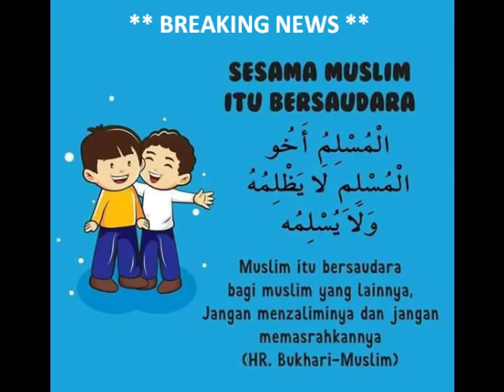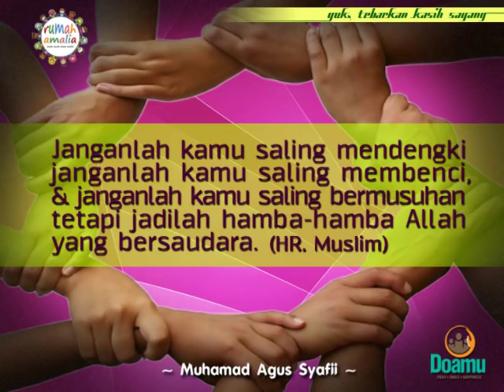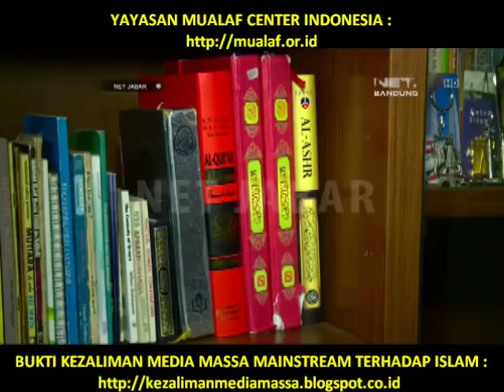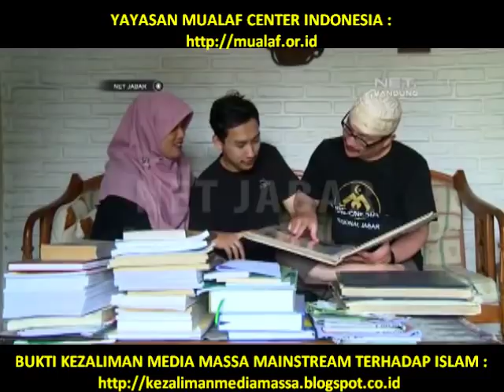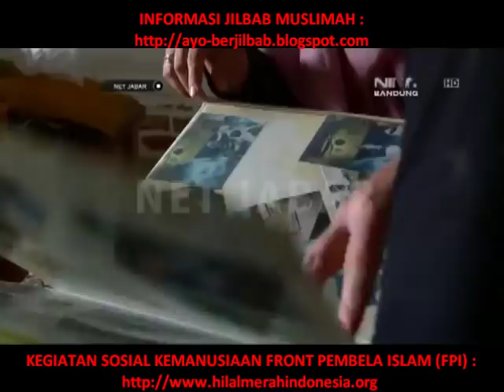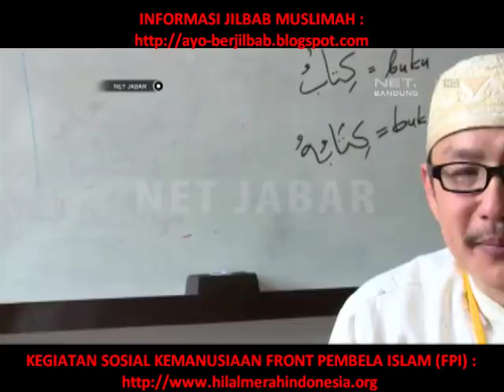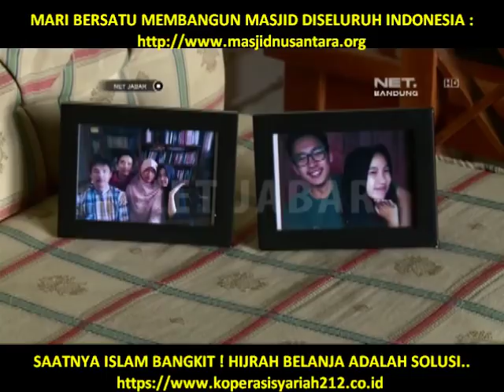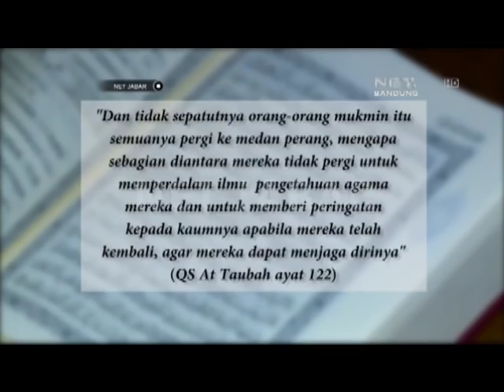UST. IRWAN TJIO : "MASUK ISLAM KARENA KISAH NABI IBRAHIM DALAM AL QUR'AN.. MASYA ALLAH."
▬▬▬▬▬▬▬ஜ۩Ϫ۩ஜ▬▬▬▬▬▬▬

▬▬▬▬▬▬▬ஜ۩Ϫ۩ஜ▬▬▬▬▬▬▬

▬▬▬▬▬▬▬ஜ۩Ϫ۩ஜ▬▬▬▬▬▬▬

▬▬▬▬▬▬▬▬▬ஜ۩Ϫ۩ஜ▬▬▬▬▬▬▬▬▬